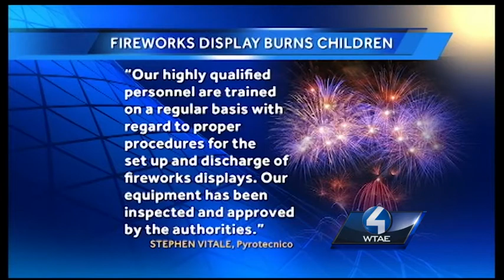Teen badly burned during Fourth of July fireworks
Brooke Wright, 14, was treated at UPMC Mercy hospital after she was burned while watching Fourth of July fireworks.